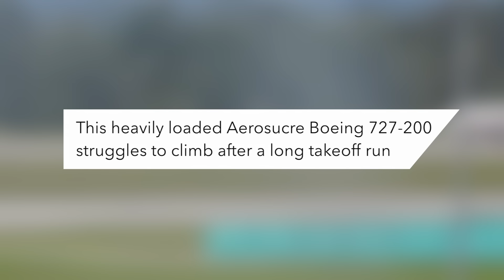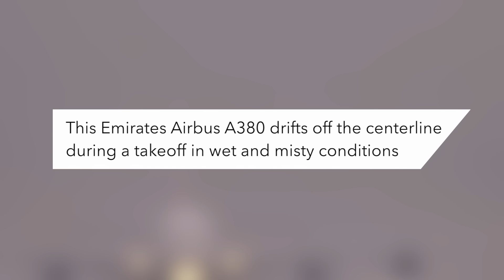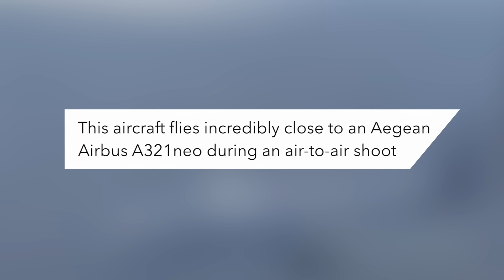Overloaded Plane Can't Climb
Aegean Airbus A321neo close formation flight
Video by George K.